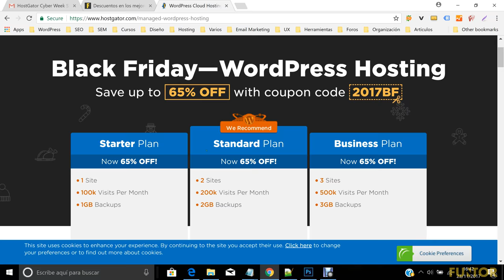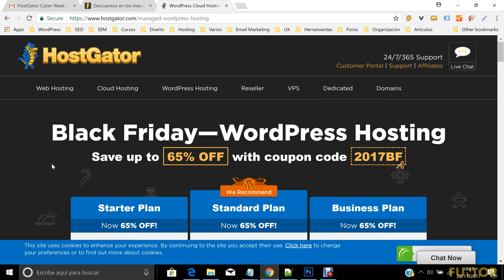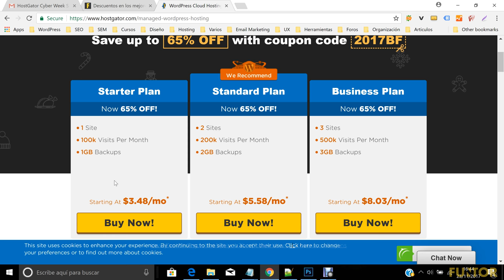Black Friday Hostgator 2017 - 65% OFF en Todos los Hosting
Llega el BlackFriday a Hostgator y ya no tienes excusas para contratar tu hosting con un descuento de hasta un 65% OFF en todos sus planes.

Códigos de descuento:

Black Friday Early Access
Up To 65% off
nov-23
All Day
Codigo: 2017BF

Black Friday Early Access - Flash Sale 1
Up To 80% off
nov-23
12 am Central
Codigo: 2017BF1

Black Friday Early Access - Flash Sale 2
nov-23
10 am Central
Codigo: 2017BF2

EBOOKS RECOMENDADOS:

WordPress Ebook

Email Marketing Ebook

SÍGUEME

BÚSQUEDAS RELACIONADAS:
Hostgator descuentos
Hostgator blackfriday
black friday hostgator
descuento hostgator
cupones hostgator